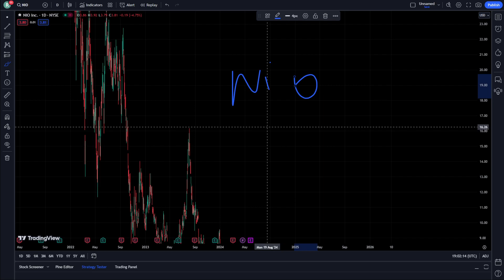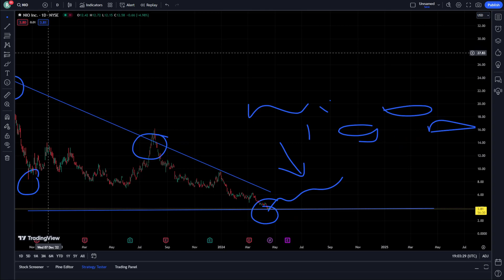NIO Stock Price Prediction News Today 19 April